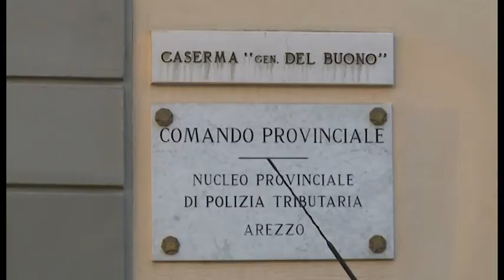Riciclaggio e traffico illecito di oro: arrestati in silenzio di fronte al gip